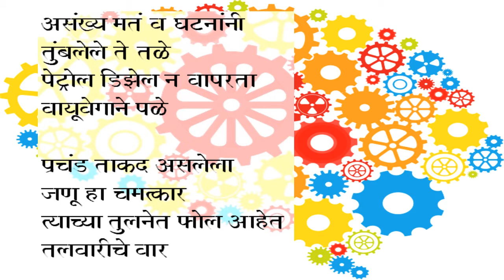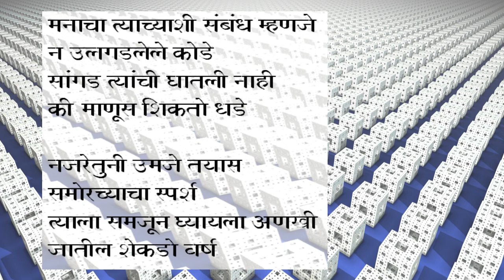Marathi Kavita - Toh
Beyond description